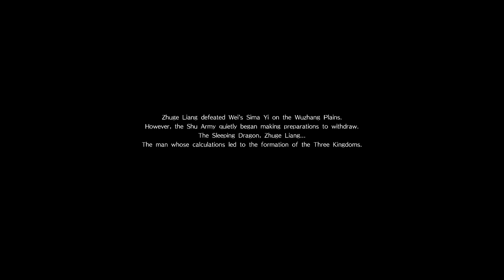Dynasty Warriors 9 (PS4 PRO) - Shu - Zhuge Liang Walkthrough FINAL